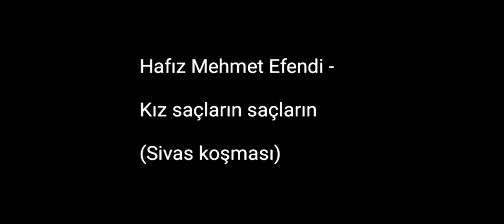Hafız Mehmet Efendi - Kız saçların saçların (Sivas koşması) (internette olmayan türküler)